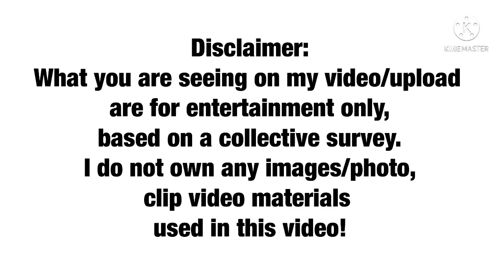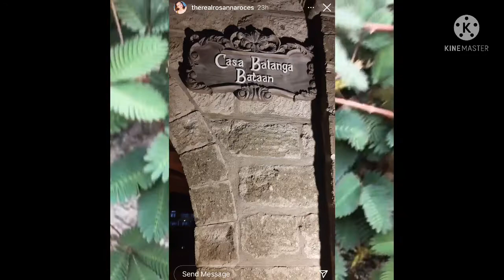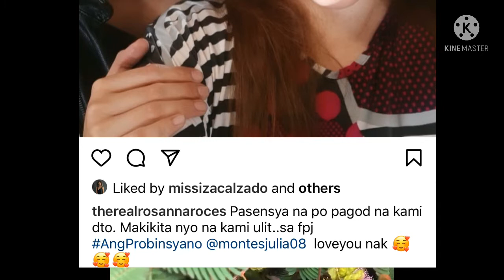CHANGE LOCATION ANG FPJS ANG PROBINSYANO NASA BATAAN NA SILA NGAYUN SA LAS CASAS DE ACUZAR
Fpj’s Ang Probinsyano lilipat ng location sa Bataan sa Las Casas d e Acuzar

📸credit: rossana roces(therealrossanaroces)instagram